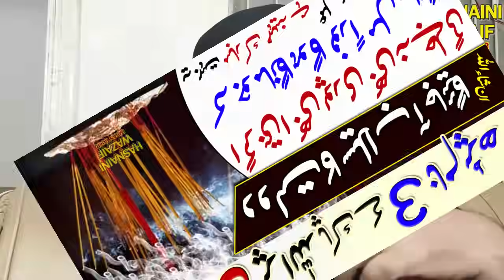Agarbatti Par Wazifa Parh Kar Ghar Mein Rakh Do | Kabhi Rizq Paisa Hatam Nahi Hoga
agarbatti ka wazifa agarbatti ka amal
agarbatti par dam karne ka wazifa
Rizq Ka Wazifa Wazifa For Rizq
Paise Ka Wazifa
اگربتی پر اللہ پاک کے 3 نام پڑھ لو دولت پیسہ رزق کبھی ختم نہیں ہوں گے
MoujMasti Tv